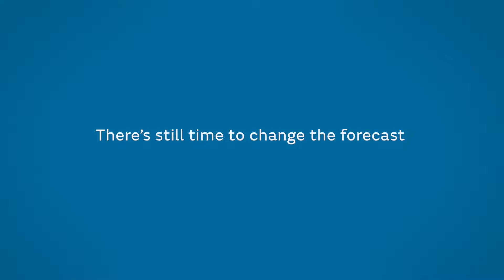A forecast for the future from the UK’s ‘Weather Kid’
In this video, Jack gives a forecast for the year 2050 and explains the sorts of weather impacts we should expect if we don’t take climate action now.

The video is part of UNDPs global Weather Kids initiative.